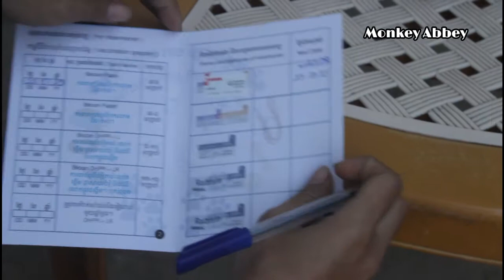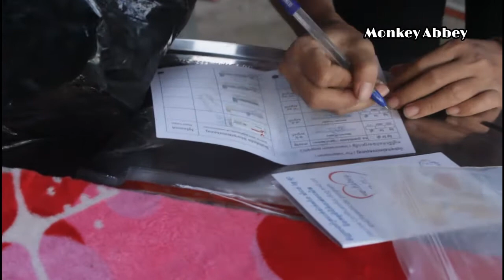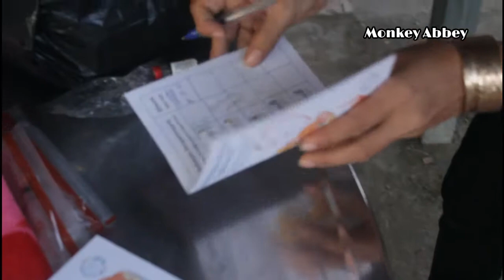Wow No Needle phobia At All! Monkey Abbey & His Friend (The Dog) Get Vaccines For First Time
Hello Everyone,

Welcome to my Abbey channel and I'm doing a daily update of Abbey activity with my family as well as how he grow up. Abbey was rescued from a farmer in rural area and I found him accidentally when visiting my father farm.

I hope you will love and care Abbey the same as WE are here in the family.

Best regard,
Abbey